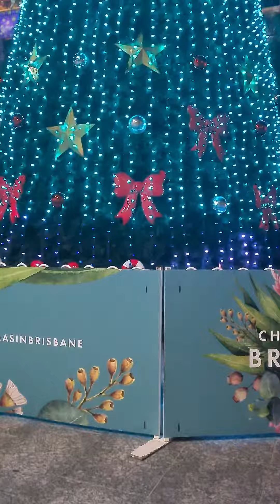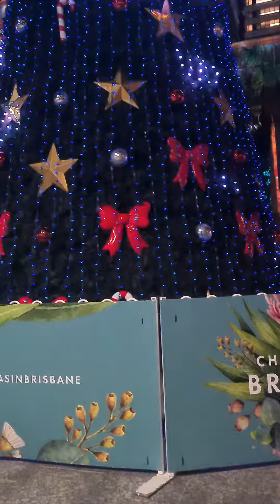Christmas is In the Air at Brisbane City